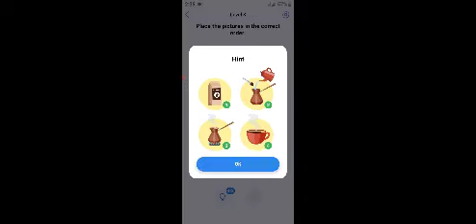easy game level (10